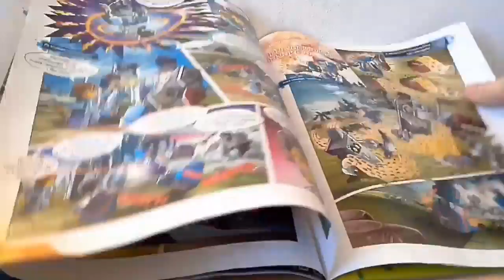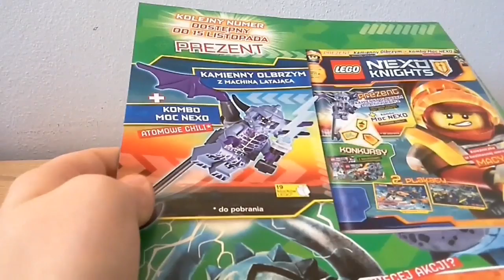Przegląd Magazynu LEGO Nexo Knights 10/2017 + MINISOKÓŁ CLAYA